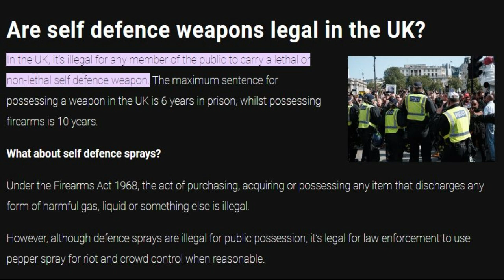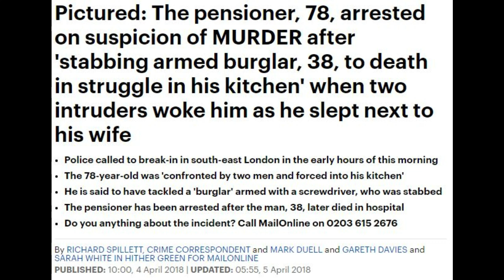Nottingham - We Cannot Defend Ourselves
Discussing the recent attacks in Nottingham and Annecy and how we are unable to adequately defend ourselves from violence.